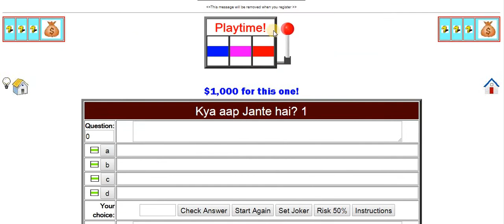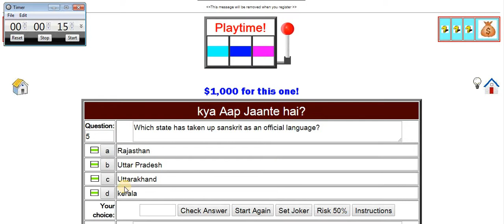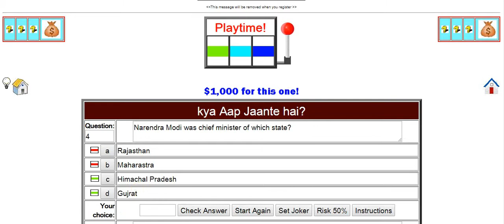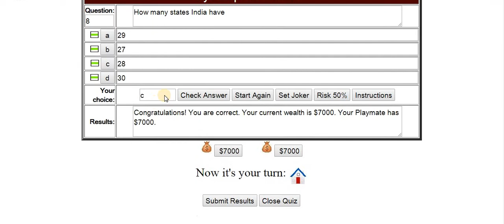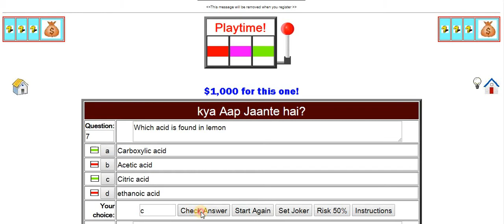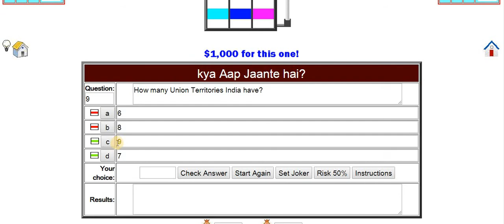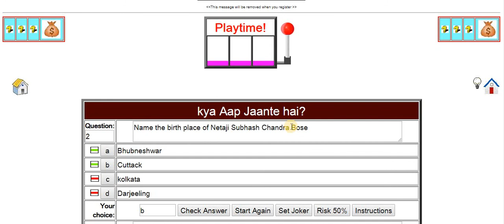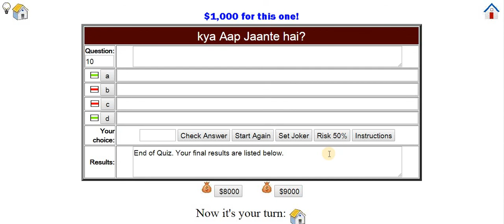General Knowledge Quiz